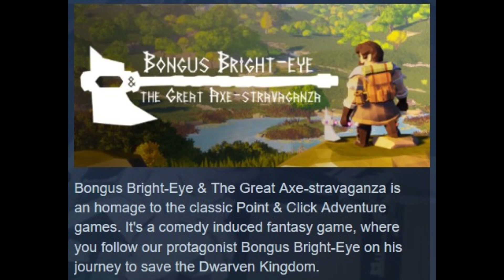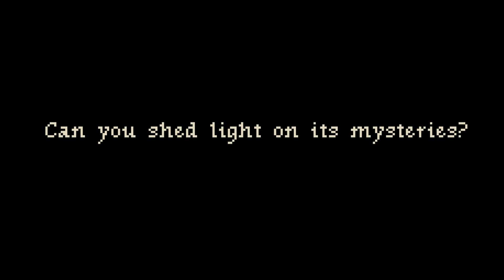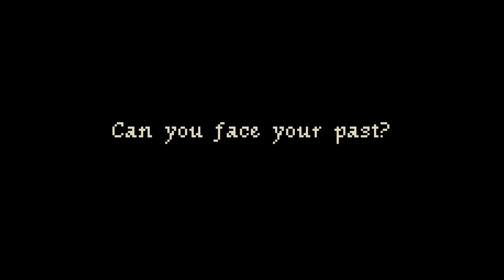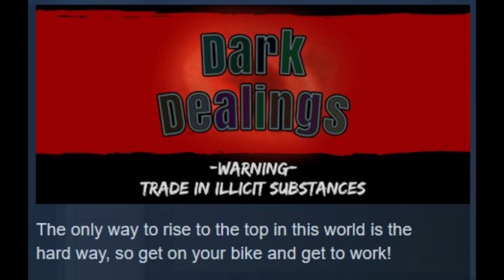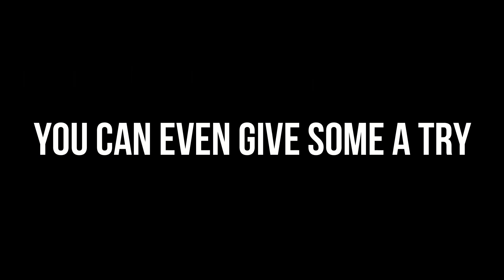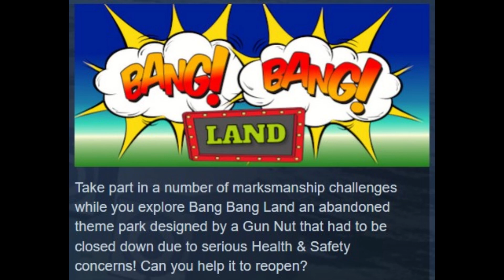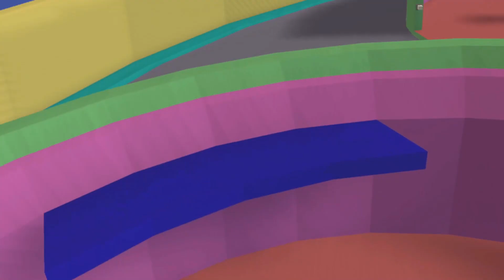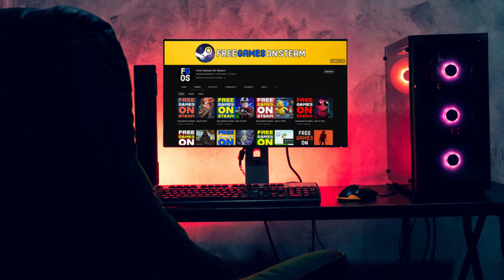8 Free Games On Steam - July 1, 2023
0:00 intro
0:03 Bongus Bright-eye & The Great Axe-stravaganza
1:51 Keep the Lights On
3:47 GreenIsland
4:15 Sixth Extinction
4:55 Dark Dealings
7:47 Dorky Fork
8:31 Bang Bang Land
9:43 Color Zone
10:49 Thank you for watching 💗